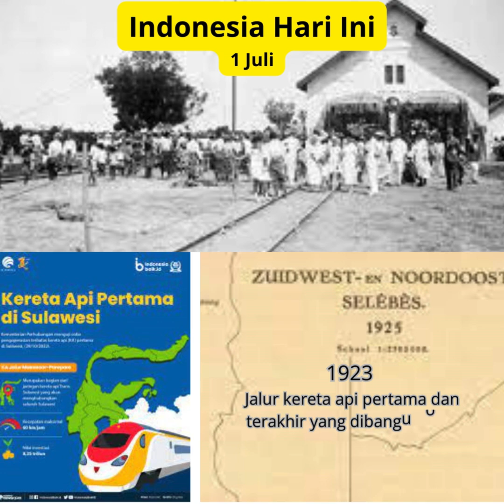Indonesia Hari Ini 1 Juli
"Indonesia Hari Ini" sekedar mengingatkan kembali akan beberapa peristiwa yang pernah terjadi dalam sejarah negeri ini. Semoga bermanfaat.